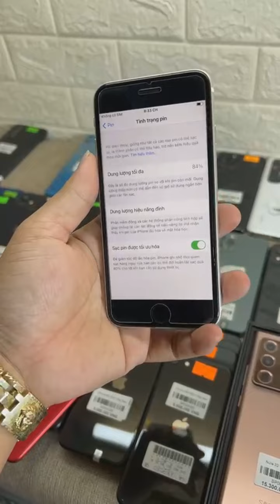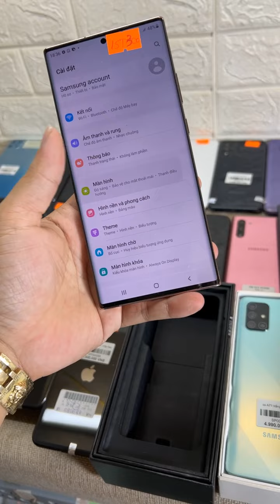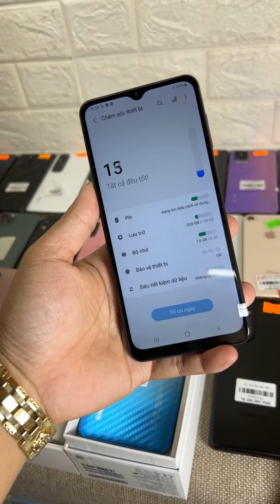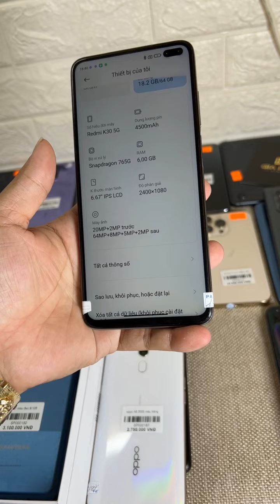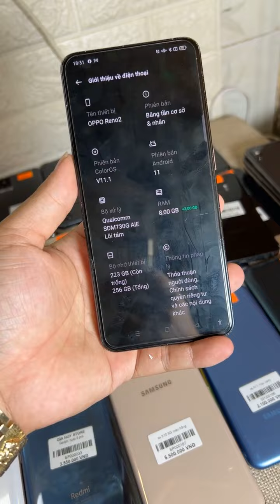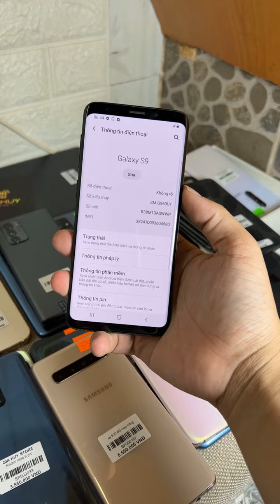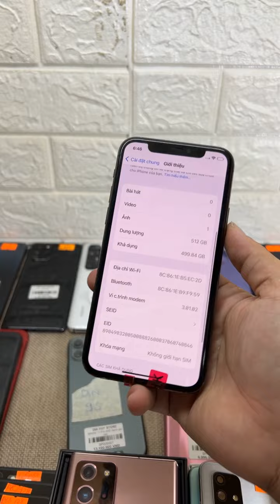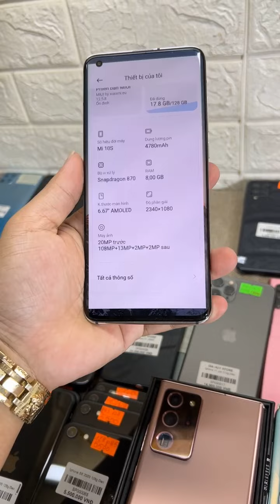Thanh Lý Điện Thoại Giá 2tr : iP SE 2020 Giá Hơn 4tr , Note 20 Ultra 5G , S10 5G , K30 5G ,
- Mua Bán Trực Tiếp Tại : 254a Đặng Thúc Liêng . Phường 5 . Quận 8
- Hổ Trợ Góp Qua Ngân Hàng . Chỉ cần trả trước 11% Giá trị máy Yêu Cầu : CMND Và BLX Hoặc Sổ Hậu Khẩu Thời Gian 20 Phút Nhận Máy
- Hổ trợ trả góp qua thẻ tín dụng
Vietcombank:  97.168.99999 : Hà Quốc Minh
Sacombank:  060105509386 : Hà Quốc Minh
MoMo : 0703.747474 Hà Quốc Minh
Viettet Pay : 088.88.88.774  Hà Quốc Minh
Chỉ Giao Dịch Qua Số Tài Khoản : HÀ QUỐC MINH . Mọi Tài Khoản Khác Là Lừa Đảo . Mình Không Giải Quyết Cảm Ơn
 Bản quyền thuộc về Gia Huy Store
- Mua Bán Trực Tiếp Tại : 43 Hồ Thành Biên . Phường 4 . Quận 8
© Copyright by Gia Huy Store ☞ Do not Reup